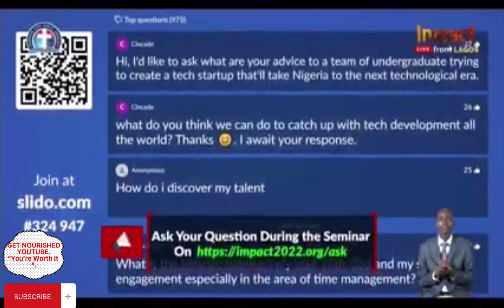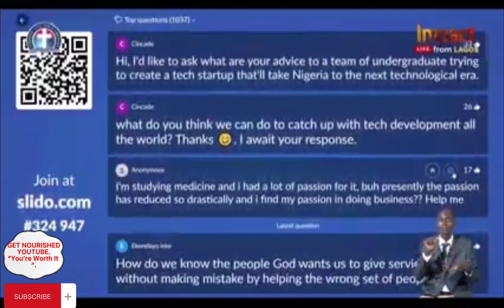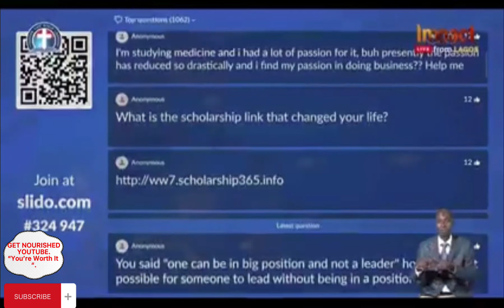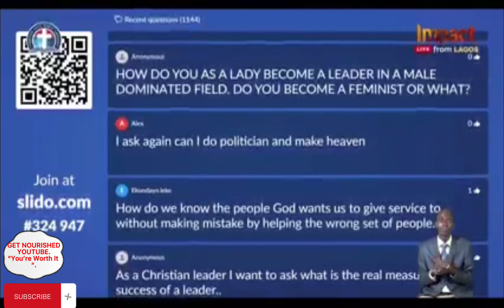MRS. IBUKUN AWOSIKA impact2022 | LEADERSHIP AND GODLINESS | DCLM JANUARY 2022 EDITION.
Mrs. Ibukun Awosika Ministration At Deeper Christian Life Ministry @ impact2022 GlobalYouthConvocation | January 2022 Edition. Be Blessed.

Thanks For Your Support, I Sincerely Appreciate It - GOD BLESS YOU GREATLY.

You can see my videos there too that you can recommend to your friends and families that prefers YouTube than Facebook.

**FINALLY A YOU-TUBE THAT HAVE EVERYTHING IS HERE...*

*GET NOURISHED - "YOU ARE WORTH IT".* IS HERE TO NOURISHED YOU BECAUSE "YOU ARE WORTH IT".

CHRISTIAN | VIRTUOUS WOMAN | BIBLE AND FAITH BASED MESSAGES | COOKING | SMOOTHIE BLOGGER | MOTIVATIONAL SPEAKER | INFLUENCER |  VISIONARY | BLOGGER | VIDEO CREATOR | HEALTH | MODEST | YOUTUBER | VIDEO CREATOR | FOOD BLOGGER |

I WELCOME YOU TO MY CHANNEL... *GET NOURISHED* AS YOU WILL BE NOURISHED IN EVERY ASPECTS OF LIFE BECAUSE “YOU ARE WORTH IT”…

@ Get Nourished YouTube - "You're Worth It".